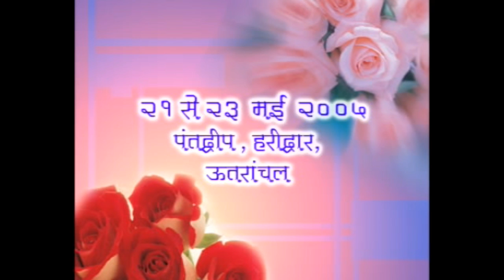Satsang Varsha haridwar May 2005 part 5 Sant Shri Asharamji Bapu